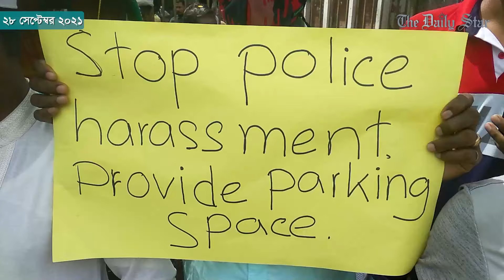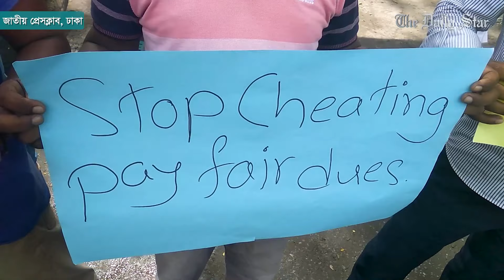রাইড শেয়ারিং মোটরসাইকেল চালকদের প্রতিবাদ সমাবেশ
শ্রমিক হিসেবে স্বীকৃতি, পুলিশের হয়রানি বন্ধ এবং অ্যাপভিত্তিক কোম্পানিগুলোর অধিক কমিশন আদায় বন্ধে কর্মবিরতি পালন এবং প্রতিবাদ সমাবেশ করেছে অ্যাপ-বেইজড ড্রাইভারস ইউনিয়ন অব বাংলাদেশ। আজ মঙ্গলবার সকালে জাতীয় প্রেসক্লাবের সামনে দাঁড়িয়ে ৬টি দাবি পেশ করেন ইউনিয়নের নেতারা।